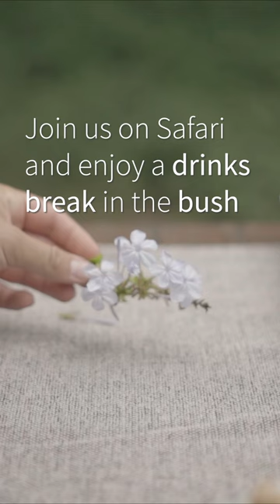A drinks break while on Safari | Kariega Game Reserve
The highlight in many of our guests safari experience, apart from the amazing game viewing, is the drinks stop during the drive.

Whether its for for a warming cup in the morning or a refreshing drink at night the guides always endeavor to make it as scenic and memorable as possible!

A great time to reflect on the beauty of nature and the experiences shared with others from all over the world!

Kariega Game Reserve is situated in the Eastern Cape of South Africa and spans across 11,500 hectares of pristine wilderness. The wildlife conservation area is home to the famous Big 5, zebra, giraffe, hippo, multiple species of antelope and an abundance of birdlife.

Kariega is a family-owned and operated private game reserve, giving it a warm and welcoming atmosphere. Set on African plains with magnificent hills and dramatic river valleys, this hidden jewel combines spectacular and dramatic vistas with an abundance of African game and wildlife. Stay in one of the five safari lodges and enjoy a variety of land and water-based activities.